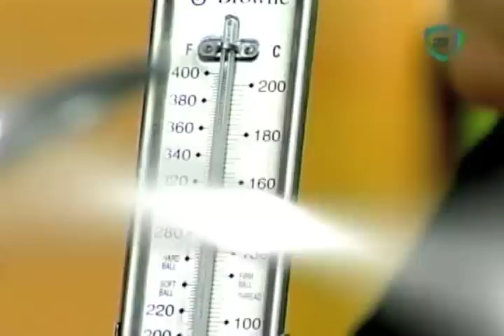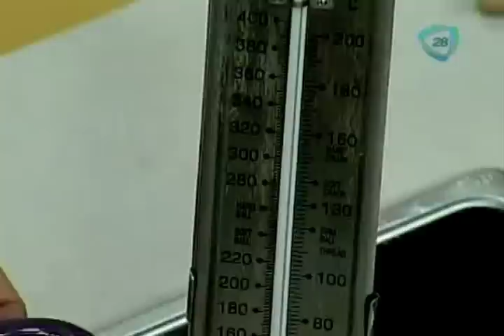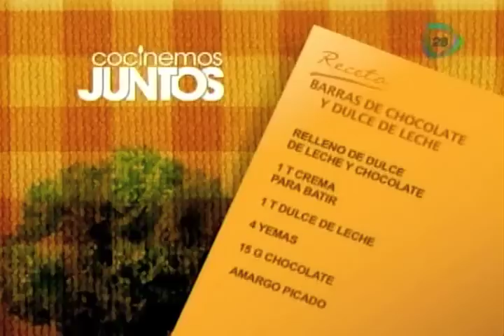Cocinemos Juntos-Barras de chocolate y dulce de leche.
Ingredientes

1/2 T azúcar
1/2 C vainilla
1/4 sal
1 T. harina
1 T. crema para batir
1T. dulce de leche
4 yemas
15 G. chocolate
Amaranto picado